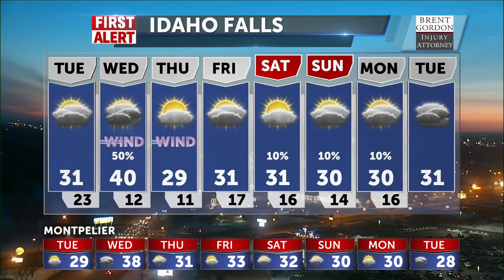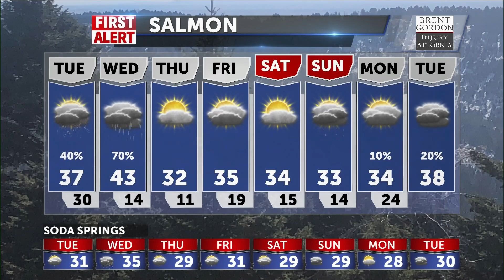Cold and Foggy Tuesday morning, rain and snow Wednesday